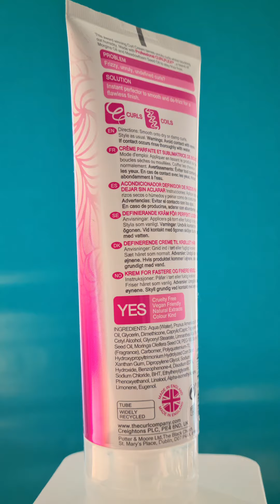THE CURL COMPANY | ENHANCE AND PERFECT CURL CREAM